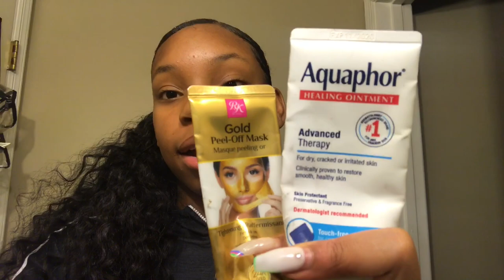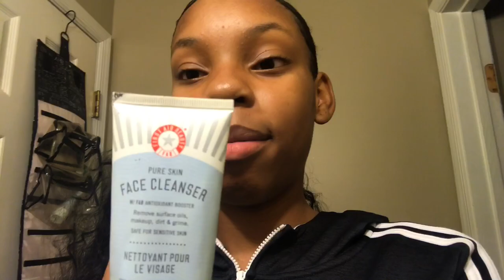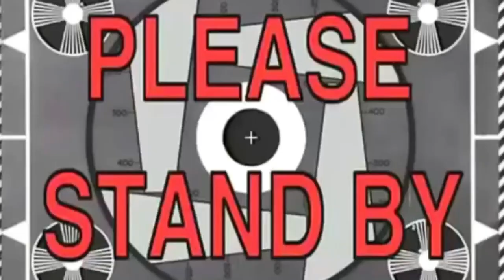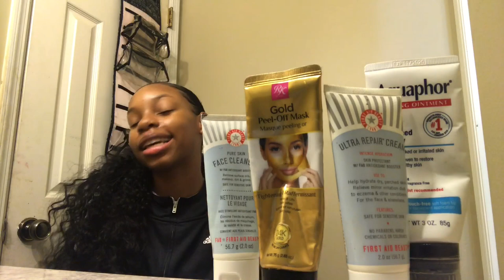My 2019 skin care routine🤣🧼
What’s up guys it’s me ya girl Dai Timeee❣️ In today’s video I posted my skin care routine which was highly requested 🤣

FAQ:
How old are you?
I’m 13
Where do you live?

And if you have any video recommendations ALWAYS feel free to let me know🤣❣️